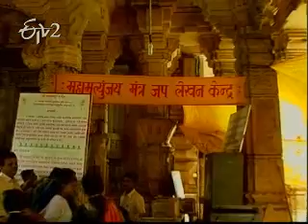Teerthayatra - Dwadasa Jyotirlinga Kshetram in Somanath - Part 3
ఈటీవి 2 తీర్ధయాత్ర - ద్వాదశ జ్యోతిర్లింగ క్షేత్రం - సోమనాధ్